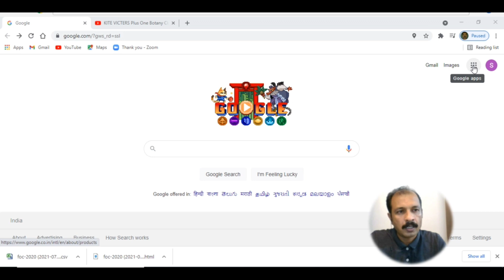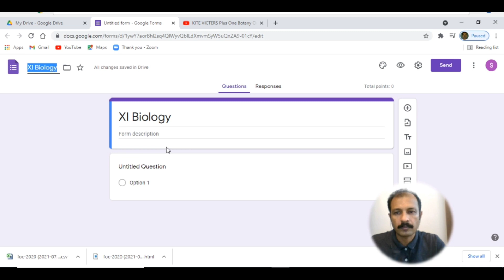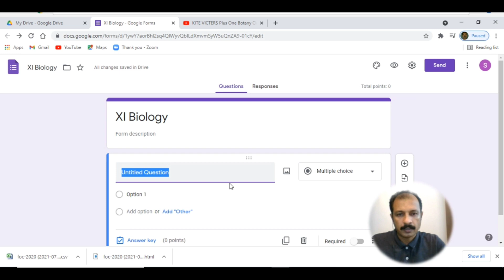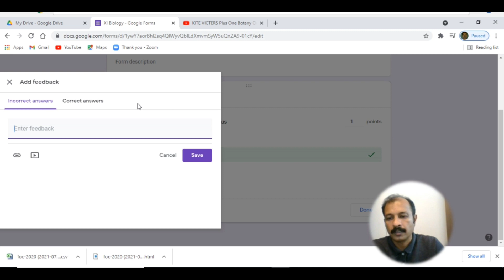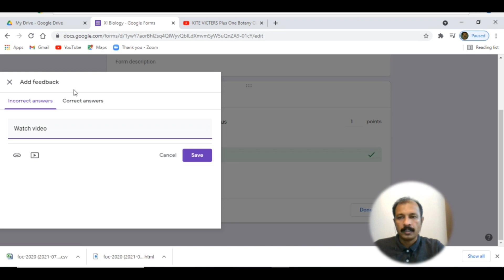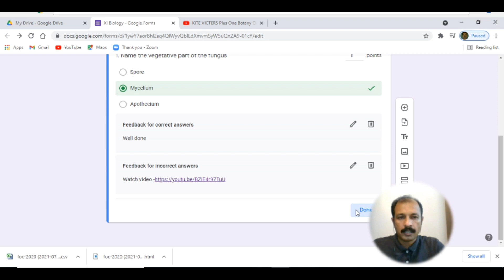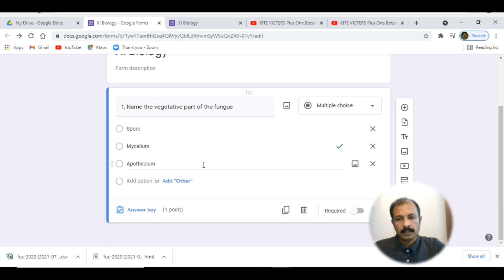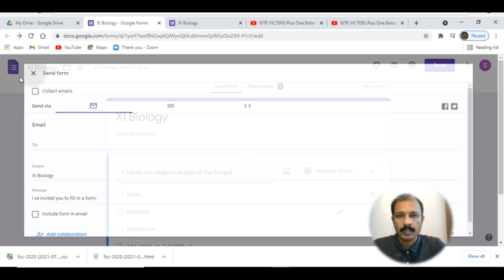On line test feedback using google quiz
While coducting a test we can give additional guidelines to students by sharing the lessons after they submit the form. I think it's good for students guide to the correct topic ,when they made mistakes. Thus they can learn that particular topic.